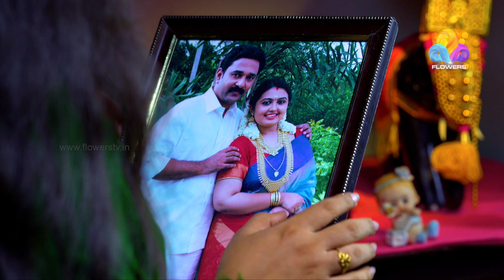Arundhathi | അരുന്ധതി | Flowers | Ep# 14